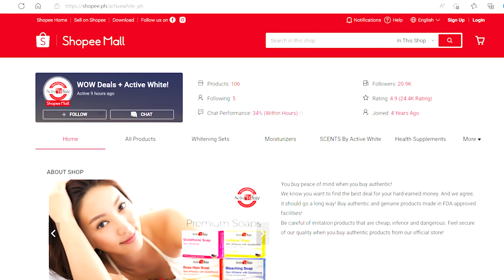SINONG UNA? Tanggalan sa Chery, nagsimula na; Velez, babush naba?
Nagsimula na nga ang tanggalan sa Chery Tiggo matapos ang nakakahiyang kampanya sa 2022 PVL Open Conference.